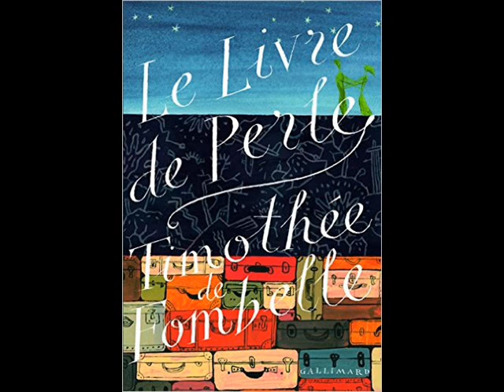Timothée de Fombelle, Le Livre de Perle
Les premières pages de l'ouvrage "Le Livre de Perle" de Timothée de Fombelle.